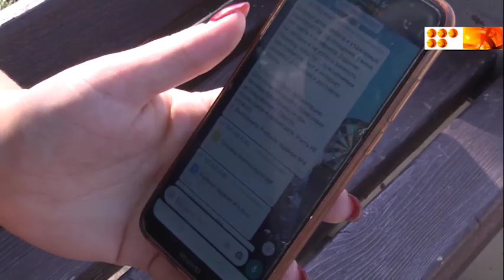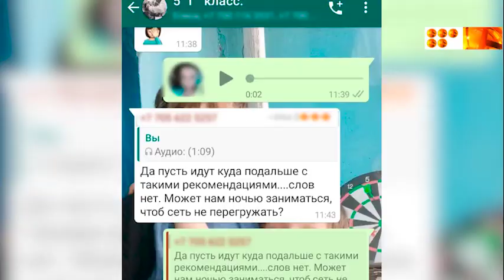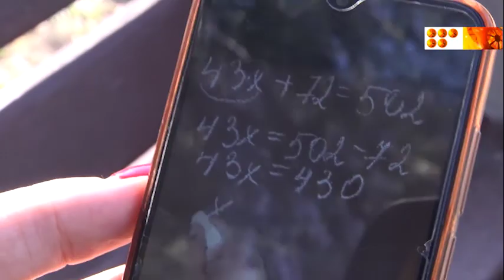Қашықтықтан оқыту қиындық туғызуда